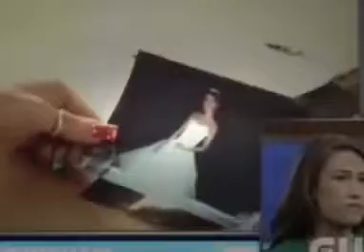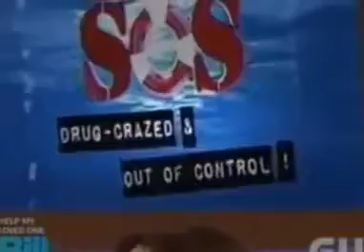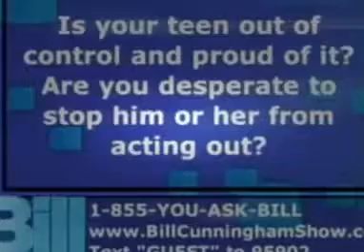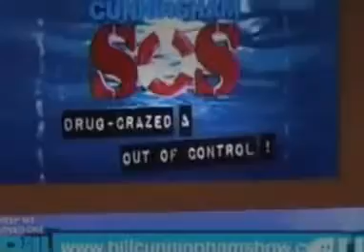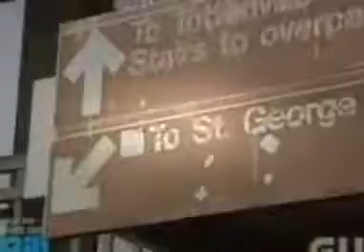The Bill Cunningham Show March 06, 2015 SOS: Drug-Crazed and Out of Control!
The Bill Cunningham Show March 06, 2015 SOS: Drug-Crazed and Out of Control! bill cunningham show full episodes 2015 bill cunningham new york bill .

We meet a reality star, whose family has been torn to pieces because of her sister's heroine addiction- will her sister accept our help?

Drug Addicted and Out of Control. Bill Cunningham offers help to families who have been battling with their loved ones' drug addictions.